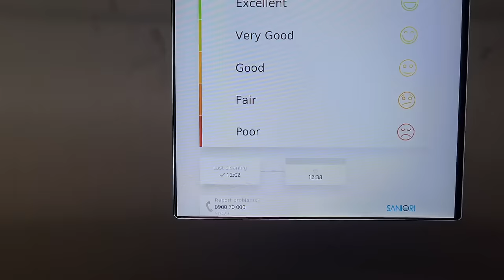Fomos a 3 países em um dia e no Vaticano meu pai chorou de emoção.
baixe a app da Nomad e use meu cupom

Insira o meu cupom: BRUNOVLOGS na abertura da sua conta Nomad.

Com esse cupom você ganha até 20 dólares de cashback na sua primeira remessa, se ele for feito em até 15 dias, desde que inserido o cupom no app. O cashback é 2% sobre o valor da primeira remessa, com o teto de 20 dólares. O mínimo para câmbio é de R$500.

link para baixar o app totalmente gratuito e fácil.

link pra tirar dúvidas.